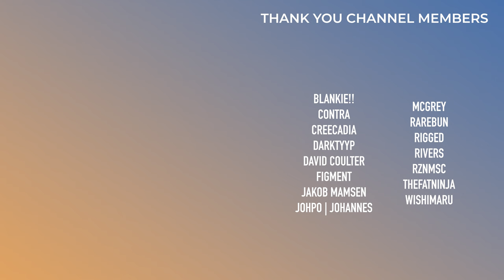I Tried "deadmau5 Vodka" So You Don’t Have To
It appears that deadmau5 and Coco Vodka have teamed up for a collaboration in the style of refreshments. As the new and only EDM-drink reviewer, let's see how this tastes.